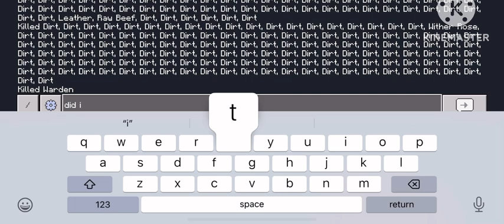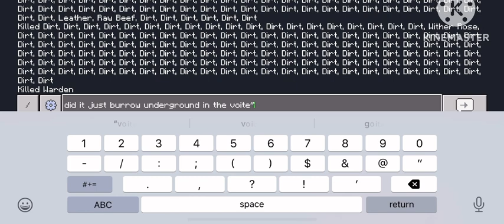How long can a Warden survive in the void in Minecraft? (Bedrock Edition)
How long can the warden last in the void?

I’m on bedrock edition btw.

Turn notifications on if you haven’t already so you never miss an upload

Share your theories and discoveries, leave suggestions and requests, send fanart, tell me your ideas, and help me with my videos.